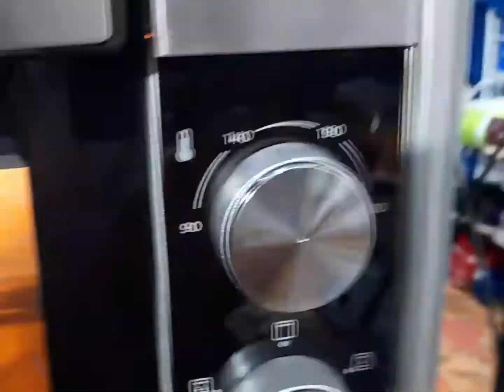كيفية تحضير حلوة بالجنواز 🍰🎂 How to prepare sweet genoise cake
المكونات 5 بيضات 190غرام سكر 190غرام طحينة فنيلا 8  شكلات 200غرام كريمة فريش 500ستلتر فرولة 100 حبة كوي 30غرام كاجو 40حبات توت اسمر توت احمر4 حبات 4 حبات توت اسيوي

Ingredients:  5 eggs 190 g sugar 190 g tahini vanilla 8 shapes 200 g fresh cream 500 ml strawberry 100 kiwi fruit 30 g cashews 40 brown berries red berries 4 pieces 4 pieces Asian berries

INSTAGRAM: ISSAM BEN DRAO

FACEBOOK: ISSAM BEN DRAO